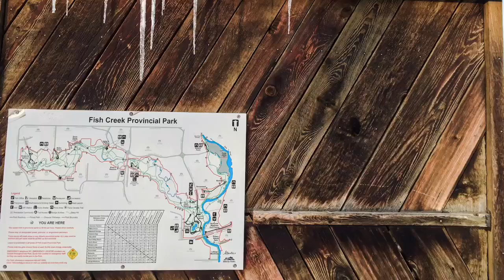Scottie enjoying the Winter